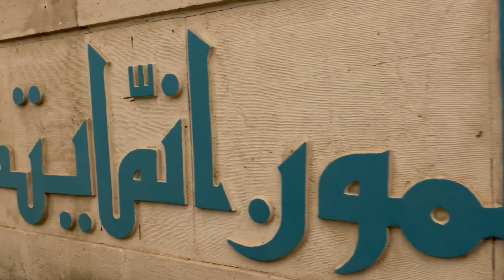Ankara Mosque. (Ankara Camii.)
We are at the capital of Turkiye which is Ankara. At Ankara we are at the Ankara mosque.